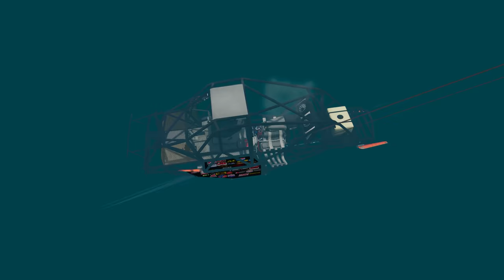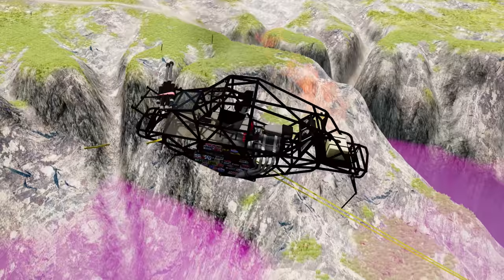Monster Jam vs Leap of Death Moon Gravity in BeamNG.drive #632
Experience the ultimate showdown in BeamNG.drive as Monster Jam takes on the Leap of Death in Moon Gravity! Watch as these massive machines defy the laws of physics and gravity, showcasing the unparalleled realism and thrill that BeamNG.drive has to offer. Don't miss out on this epic battle of strength and agility in the world of virtual vehicular mayhem. If you're a fan of high-stakes, high-octane action, this video is a must-watch for you!